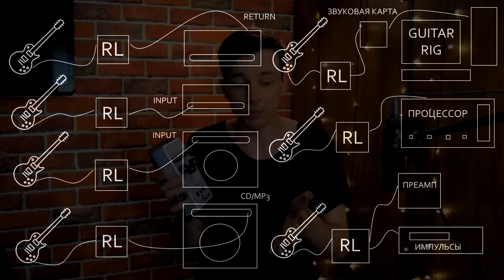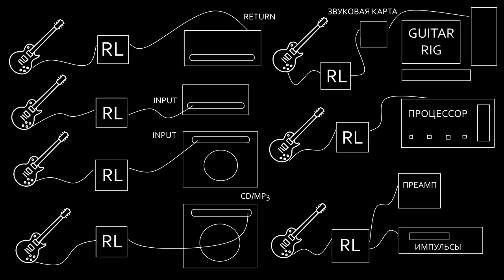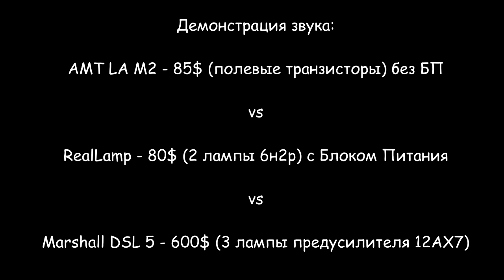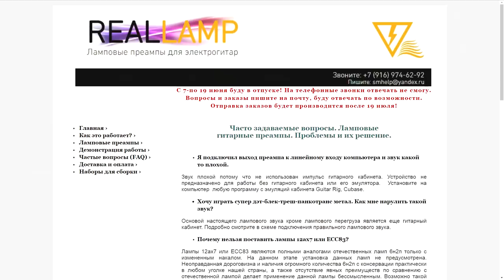ЛУЧШИЙ БЮДЖЕТНЫЙ ПЕРЕГРУЗ ДЛЯ ГИТАРЫ!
На сайте есть все необходимые контакты для заказа и получения информации

Поддержать мой канал напрямую:
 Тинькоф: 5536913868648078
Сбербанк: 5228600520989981